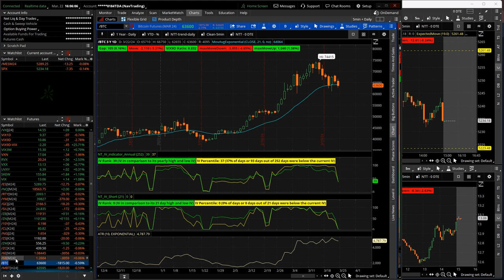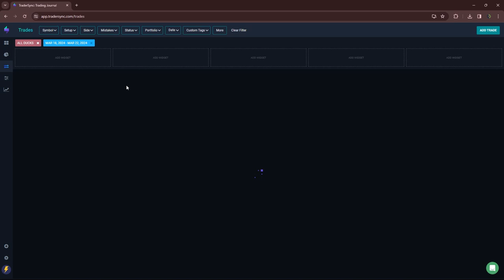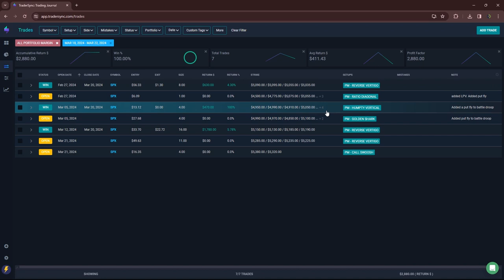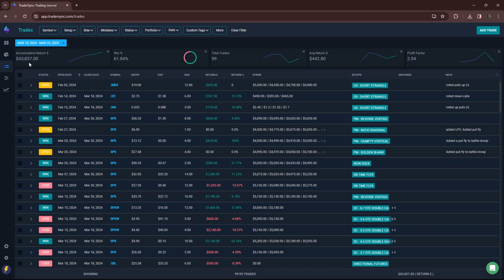Weekly Update: 3-22-24